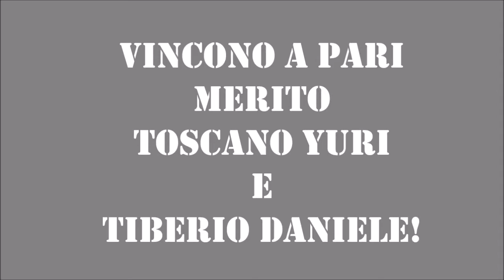KATAKOMBAT: TIBERIO VS TOSCANO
INCONTRO DI LOW KICK -67 KG